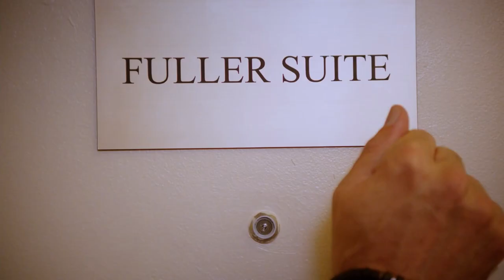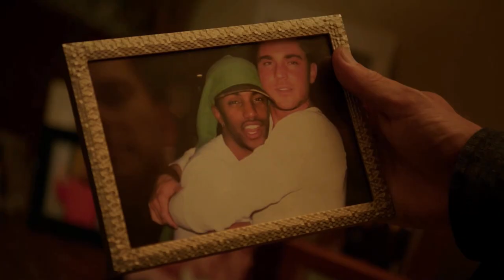Boy Culture: The Series | Official Trailer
In director Q. Allan Brocka's series continuation of the 2006 fan-favorite film "Boy Culture," Derek Magyar returns as X, still working hard as an escort for hire. But in 2021, he’s up against a younger generation, personified by hustler-turned-pimp Chayce (Jason Caceres), who have gained a competitive edge on the market in the digital age. As X struggles to keep his aging body fit, and his unusual roster of kinky clients happy, he’s also dealing with the realities of still living with Andrew (Darryl Stephens) — now his ex — who’s aiming to move on from their former romantic entanglements.